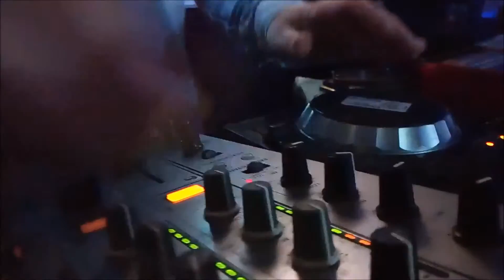VideoClip DJset ROSARIO DR MusicSelector Created By PH.PASQUALE CARAVAGLIO